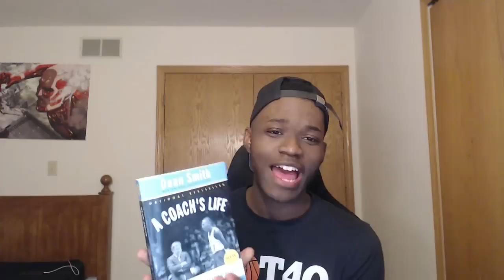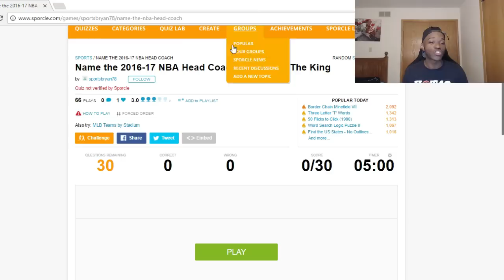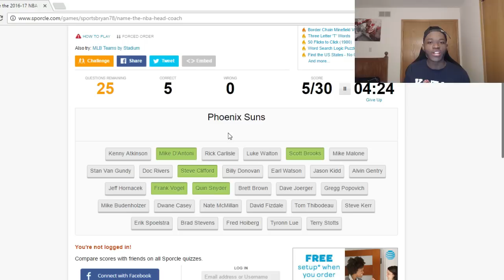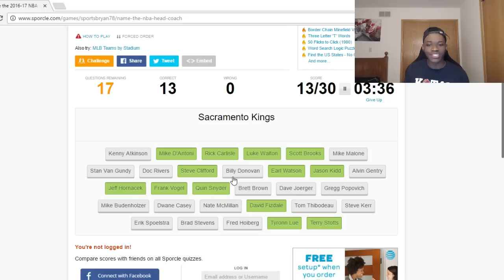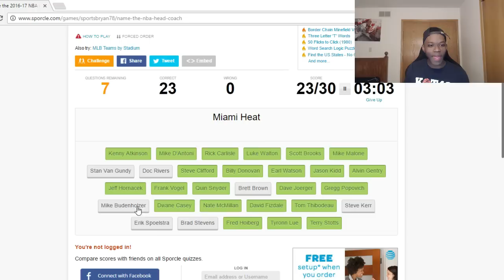NBA COACHES QUIZ | KOT4Q